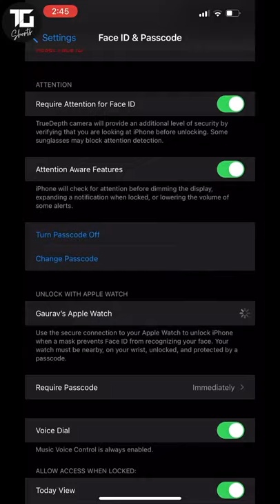Use Face I'd in Phone with Mask On